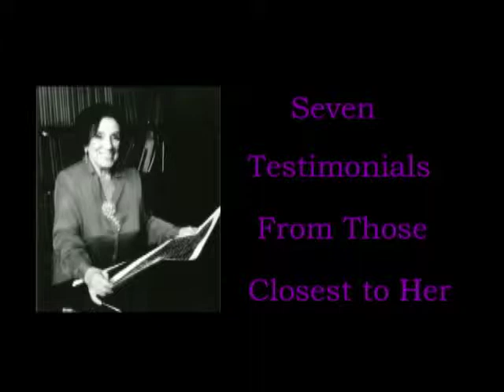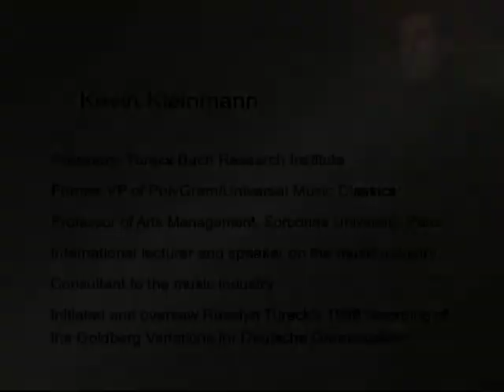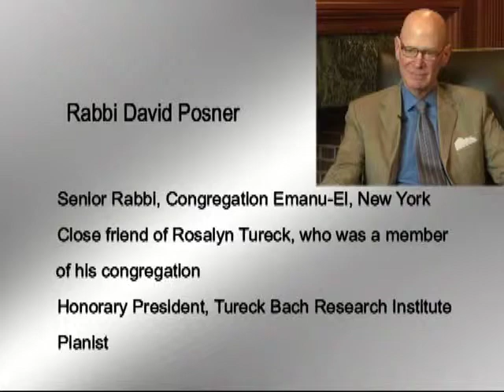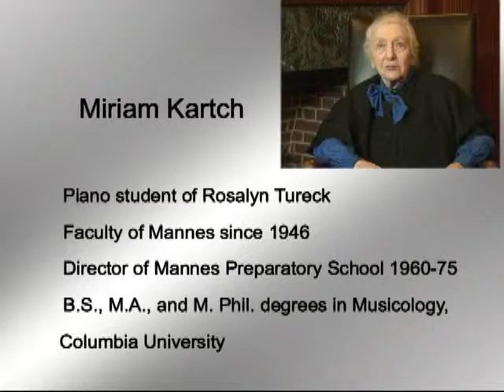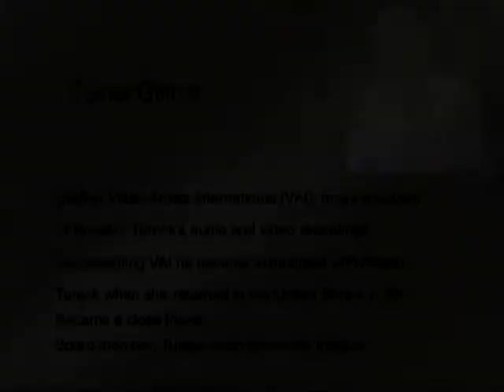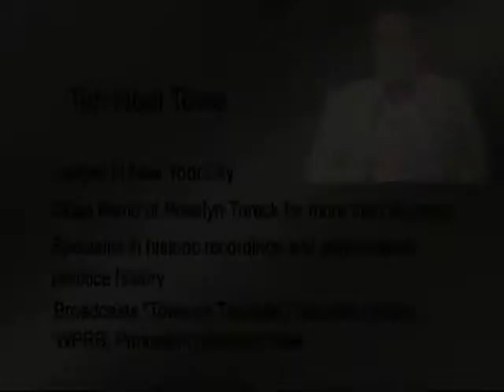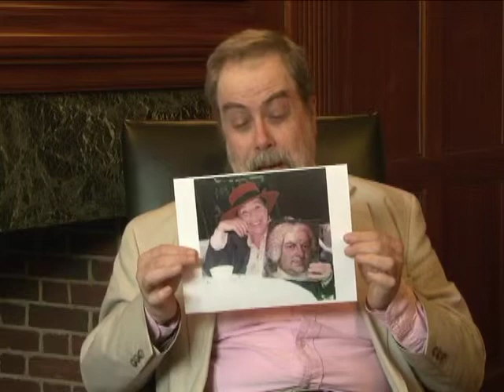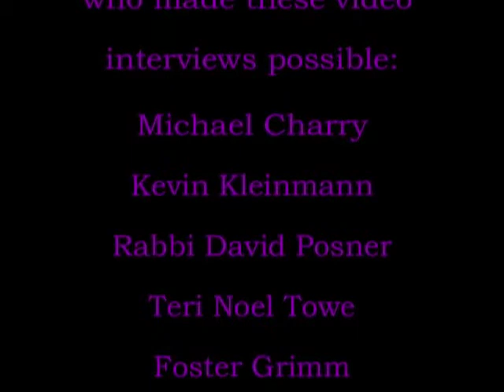Testimonials to Rosalyn Tureck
In connection with Rosalyn Tureck's double anniversary in 2013, being 100 years since her birth, and 10 years since her death—the Tureck Bach Research Institute has produced a video of a series of personal testimonials from close colleagues and friends, each recounting their unique relationship to Rosalyn Tureck.